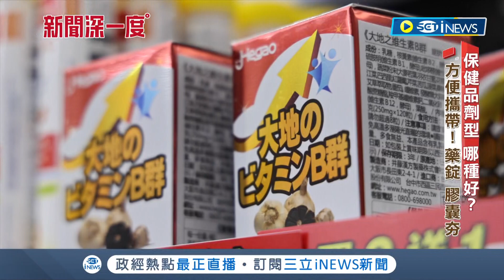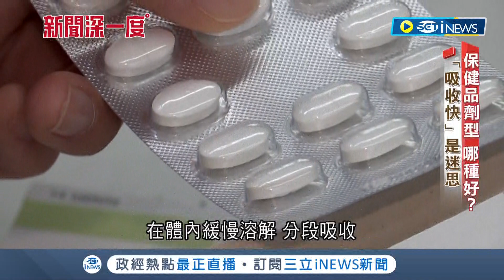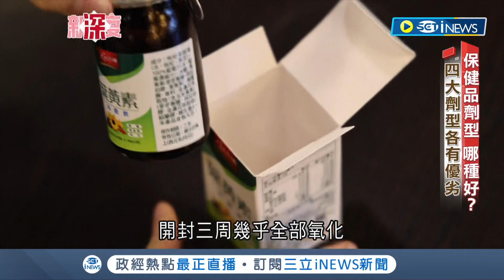保健品"劑型"哪種適合自己! 藥錠膠囊方便攜帶超夯 打破"吸收快一定好"迷思 四大劑型各有優劣 成分.特性成挑選關鍵｜記者 簡若羽 游家瑋｜【台灣要聞】20230519｜三立iNEWS